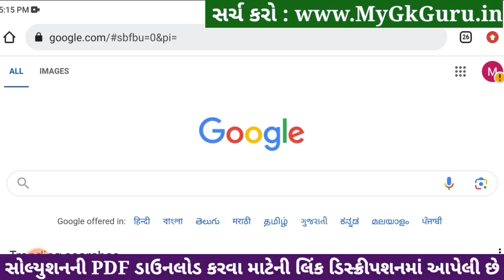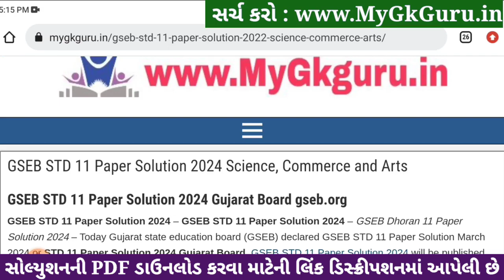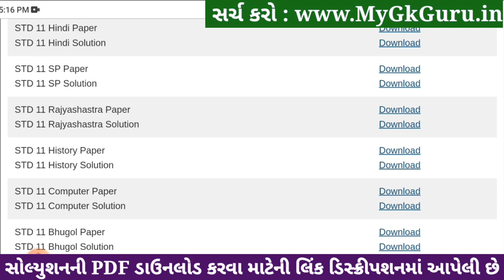Std 11 rajyashastra paper solution 2024 80 marks, rajyashastra paper solution 2024 std 11, April 24